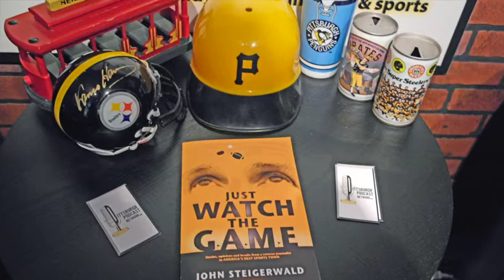"SteigerWorld" Podcast - Episode 15 Promo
John Steigerwald teases what he will talk about on his upcoming podcast episode (May 20, 2015) on the Pittsburgh Podcast Network.

John Steigerwald brings his 40 years of sports and worldly knowledge to the online podcast world. “SteigerWorld”

The show is a weekly no-holds barred format full of hot takes on sports, pop culture, entertainment, trending topics, politics and interviews with forty years of friends.

FOLLOW THE TEAM:
John Steigerwald

** ALWAYS FREE TO LISTEN:
The show is free to listen on the Pittsburgh Podcast Network for Apple, Android and Windows users on desktop, laptop, tablet or smartphone on the iTunes and SoundCloud platforms.
SEARCH: Pittsburgh Podcast Network

* Produced at talent network, inc. in Pittsburgh, Pa. by Frank Murgia and Wayne Weil.